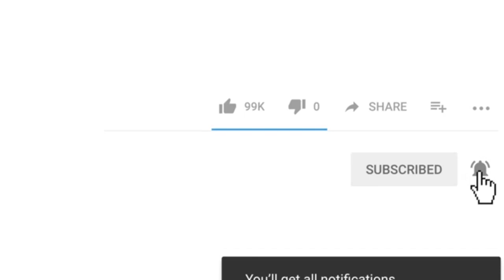មូលហេតុអាសូឡា មិនលូលាស់ល្អ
SAFAT FARM Information
កសិដ្ឋានសាហ្វាត គឺជាកសិដ្ឋានមួយដែលស្ថិតនៅក្នុង ស្រុកក្រគរ ខេត្តពោធិសាត ៕ កសិដ្ឋានសាហ្វាត ផ្ដោតសំខាន់លើការចិញ្ចឹមសត្វ នឹងដាំបន្លែ មានដូចជា៖ ការចិញ្ចឹមសត្វរួមមាន មាន់ ទា ក្រូច គោ ពពែ ត្រីគ្រប់ប្រភេទ និងការបន្លែគ្រប់ប្រភេទ ៕ ដើម្បីចូលរួមលើកស្ទួយវិស័យកសិកម្មនៅកម្ពុជា កសិដ្ឋានសាហ្វាត តែងតែ បង្កើតវីដេអូកសិកម្ម ចុះដល់គហដ្ឋាន បង្រៀនដល់បងប្អូននូវចំណេះដឹងកសិកម្មផ្សេងៗ ៕
SAFAT Farm is a farm located in Krakor district, Pursat province. SAFAT Farm focus on raising animals and growing vegetables such as poultry, oats, oranges, goats, all kinds of fish and vegetables. In order to contribute to the agricultural sector in Cambodia, SAFAT Farm has been producing agricultural videos to the village to teach their agricultural knowledge.